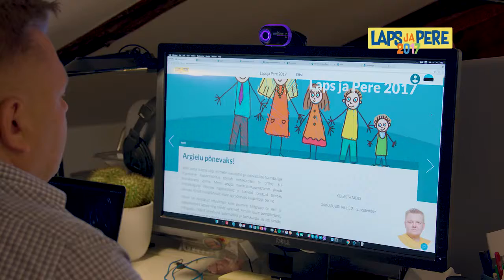Laps ja Pere 2017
Laps ja Pere 2017 Hooaja saates